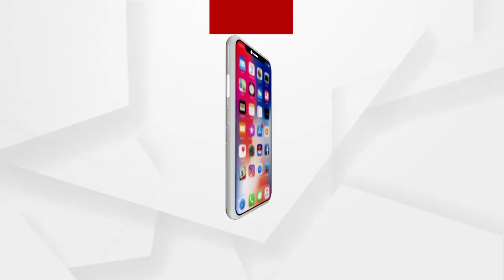ମାଲକାନଗିରି ଜିଲ୍ଲାର ବଡ଼ଯାତ୍ରା...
ବିଶ୍ୱାସ ଓ ଭଲପାଇବାର ଅନ୍ୟ ନାଁ ମାଲକାନାଗିରି । ଯାହା ପରମ୍ପରା ଓ ରୀତିନୀତିକୁ ନେଇ ଗଠିତ। କାହୁଁ କେଉଁ ଆଦିମ କାଳରୁ ପାଳନ ହୋଇଆସୁଛି ଐତିହାସିକ ବଡ଼ଯାତ୍ରା.